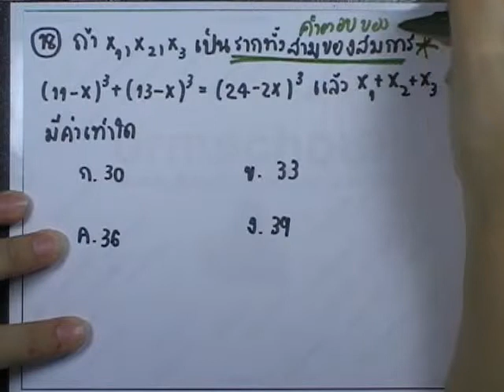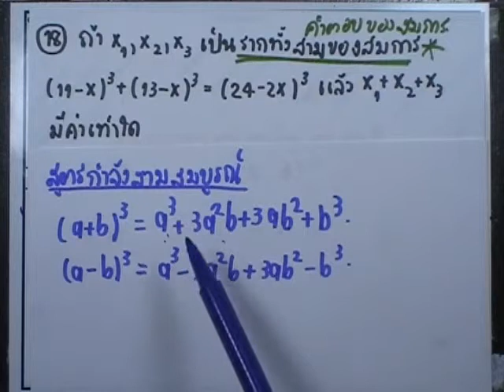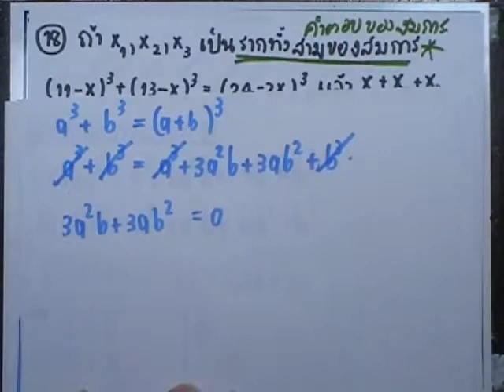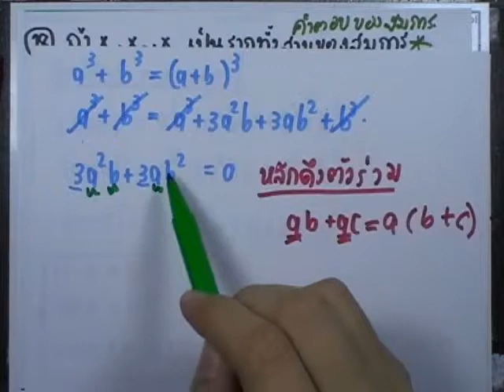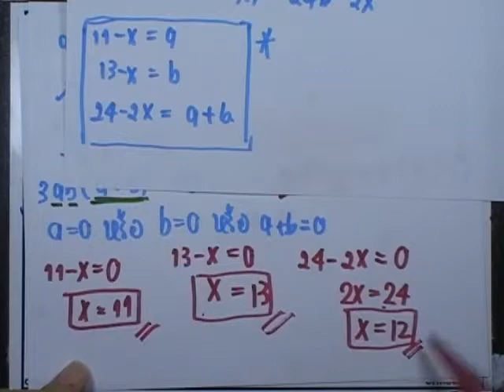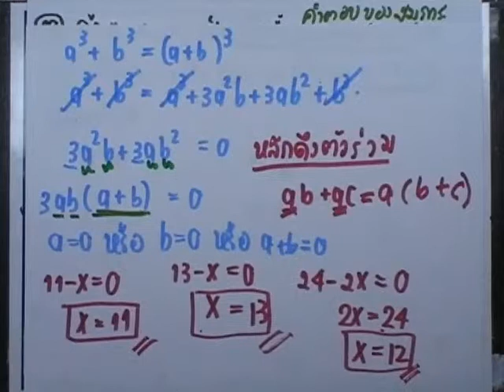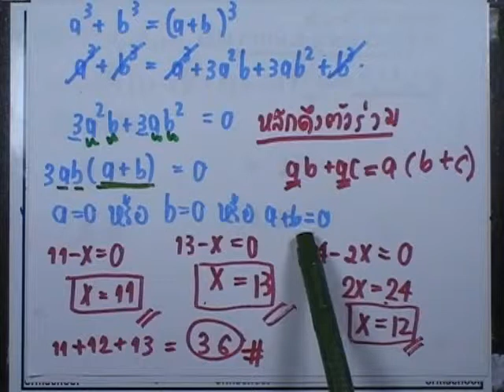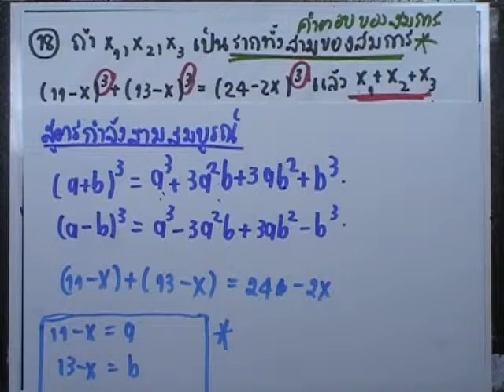เลขติดเตรียมฯ ver.03 ชุด03 ข้อ18